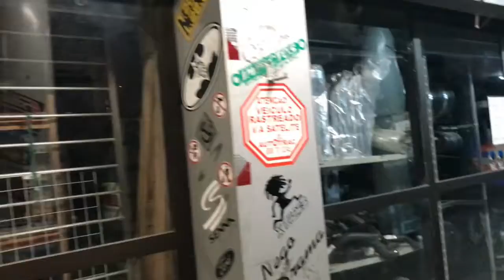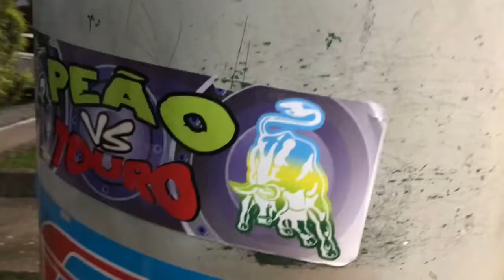fomo para são Paulo (muitos acidentes na BR)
fala gurizada tudo xique e bacanizado no video de hoje fomos para sp espero que goste olha antena que top chama me siga no insta e no tik tok